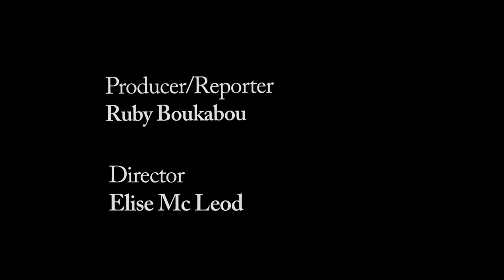Cannes Film Festival 2010 - 'The Tree' interviews for SBS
The French-Australian co-production 'The Tree' was the official closing film for the 2010 Cannes Film Festival. Here are Ruby's interviews with producer Sue Taylor, director Julie Bertuccelli and actors Charlotte Gainsbourg and Morganna Davies. Directored by Elise McLeod. For SBS Australia.